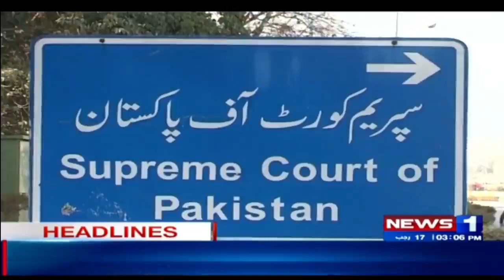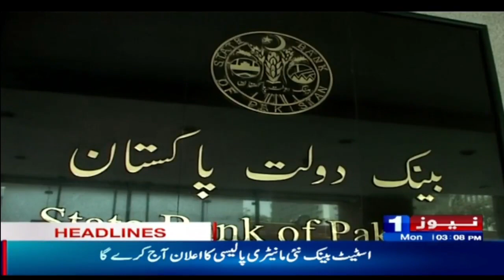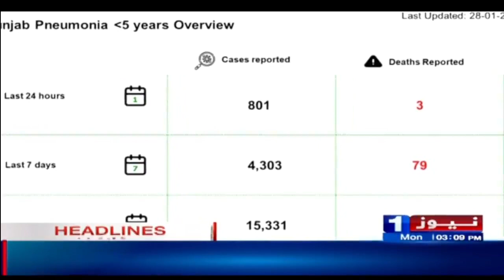3PM Headlines | Asad Qaiser's Review Petition Against Deputy Speaker's Ruling Case Dismissed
3PM Headlines | Asad Qaiser's Review Petition Against Deputy Speaker's Ruling Case Dismissed